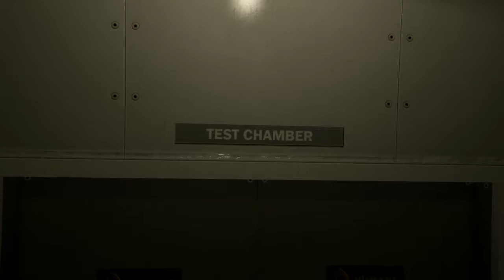Humane Man Part 1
Every Superhero has a beginning. The Origin of the mysterious crime fighter of Los Santos (The Mongoose). A plane crash lands him captive by a corrupted scientist to later discover he has special abilities. (Part 1) Michael escapes Humane Labs during a quarantined lockdown later to find that he is being hunted.- View all Henry_Jones_Jr's Rockstar Editor videos